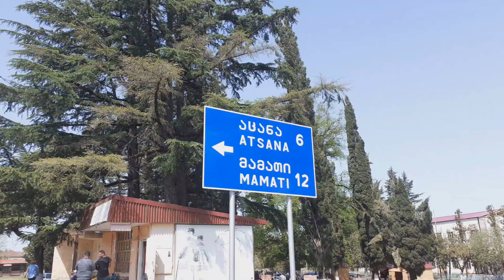სააღდგომო სამზადისი და ლელობურთი გურიაში